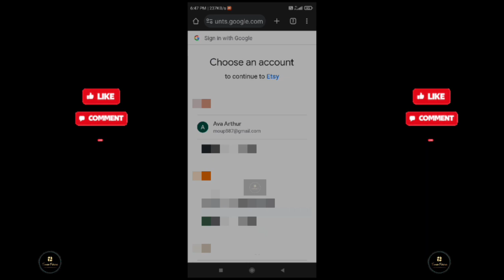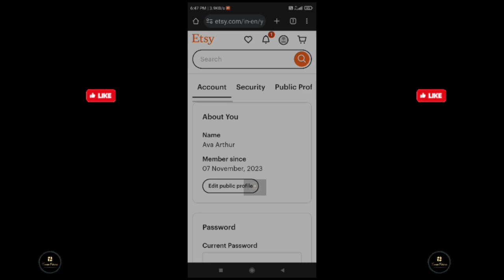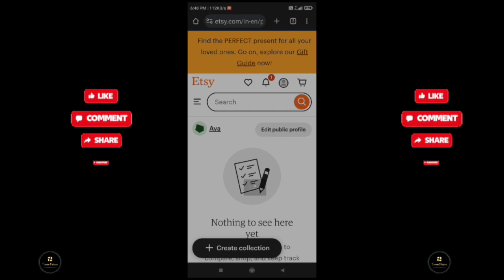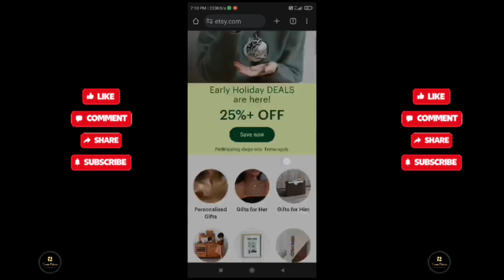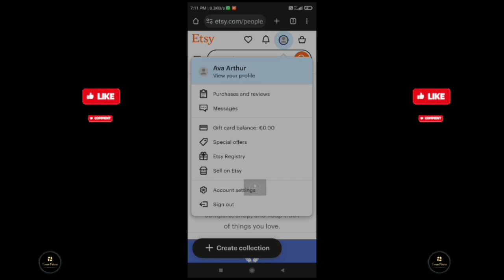how to create etsy account